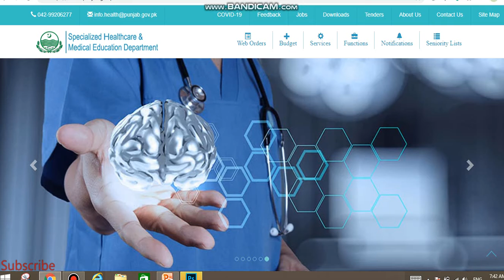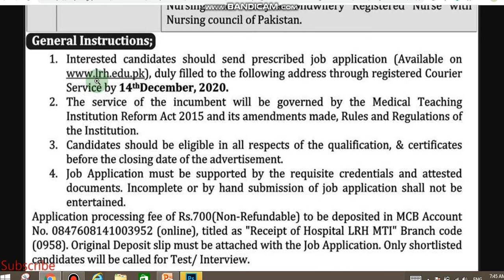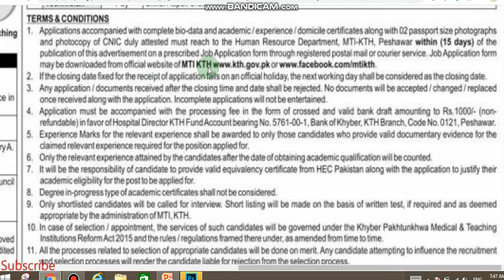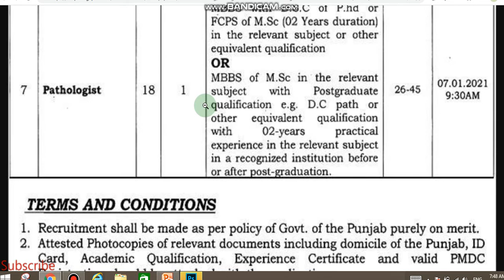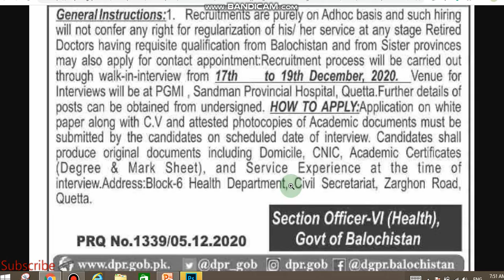Jobs in Pakistan 2020 | Health Department Jobs 2020 | Latest Govt Hospital Jobs 2020 | EduPublic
Balochistan Health Department Jobs 2020
Lady Reading Hospital LRH Peshawar, Medical Teaching Institution MTI, Government of the KPK is seeking candidates for the posts of Director, Director Physiotherapy, Director Rehabilitation, Charge Nurse, Nurse.

Khyber Teaching Hospital KTH Peshawar, Medical Teaching Institution MTI jobs

Rawalpindi Medical University RMU, Rawalpindi Medical College RMC jobs